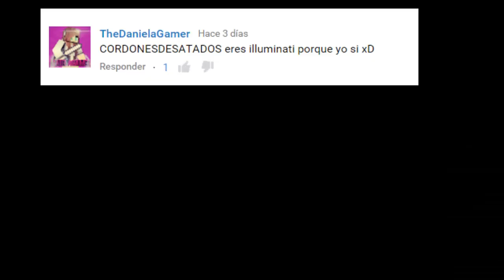Los Mejores Trucos De Decoracion | Sin Mods , Sin Comandos | Minecraft Ep2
▬▬▬▬▬▬▬▬▬▬▬ஜ۩💕۩ஜ▬▬▬▬▬▬▬▬▬▬▬▬▬
▓▓▓▒▒▒░░░ Se un Buen Desatado y LEEME ░░░▒▒▒▓▓

Trucos y bugs para Decorar.

►►► RESOURCE PACKS◄◄◄

---► play.cubecraftgames.net (PREMIUM)
---► mc.hypixel.net ( PREMIUM)